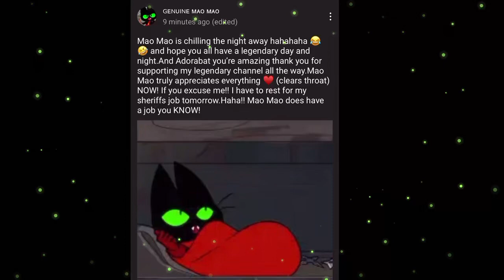Mao Mao posts stuff on his community tab EPICALLYYYY!!